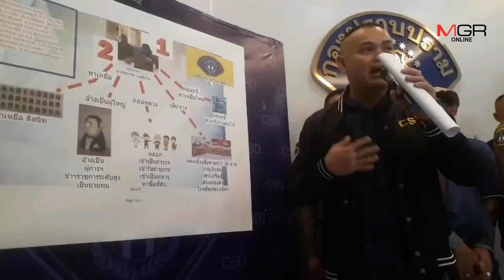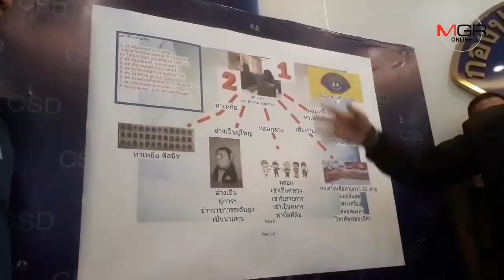จับผัวเมีย 18 มงกุฎตระเวนหลอกคนทั่วประเทศสูญ 30 ล้าน เจ้าทุกข์แค้นโดดชกหน้าหงาย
14/11/2018 จับผัวเมีย 18 มงกุฎตระเวนหลอกคนทั่วประเทศสูญ 30 ล้าน เจ้าทุกข์แค้นโดดชกหน้าหงาย
MGR online - ตำรวจกองปราบปราม ตามจับผัวเมีย 18 มงกุฎ อ้างเป็นผู้การ ปส. รู้จักคนใหญ่คนโต หลอกเอาทรัพย์เหยื่อสารพัดวิธี เสียหายกว่า 30 ล้าน พบมีหมายจับติดตัว 8 คดี เจ้าตัวยังอ้างเฉยผู้เสียหายมอบเงินทองและทรัพย์สินให้ด้วยความเสน่หาเอง เจ้าทุกข์สุดทนปรี่เข้าชกหน้าหงาย